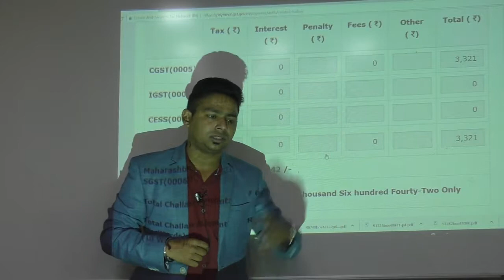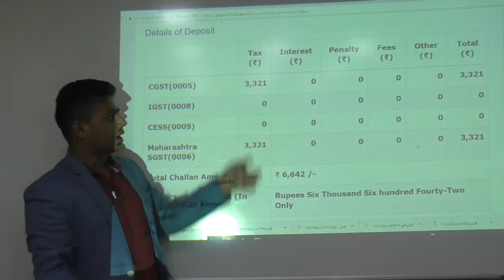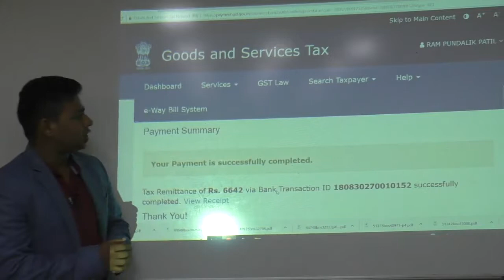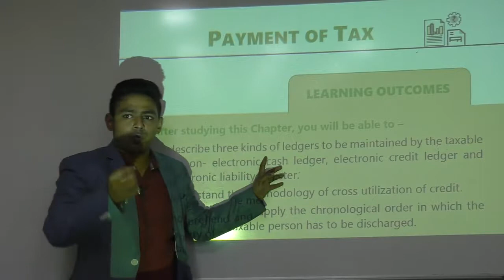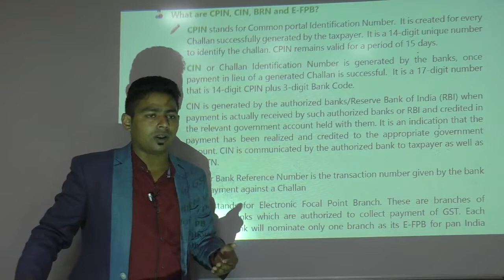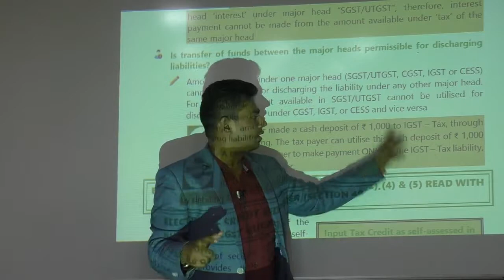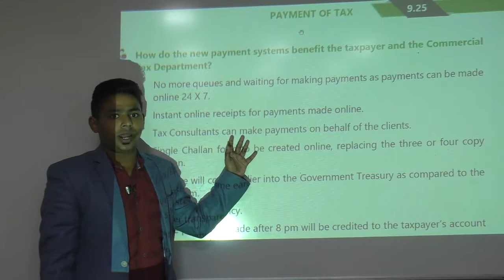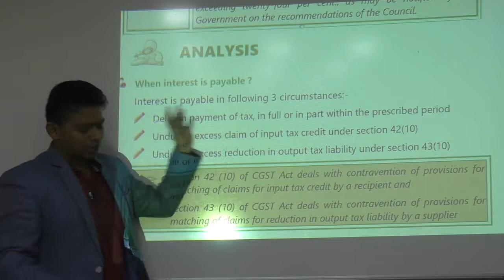Lecture 103: GST2018_C9 Payment of Tax,Part2_By CA Ram Patil (CA,CS,CMA)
Detailed lectures by Elite Shiksha Group on GST 2018 November/December exams. We are uploading videos to support students in learning process.